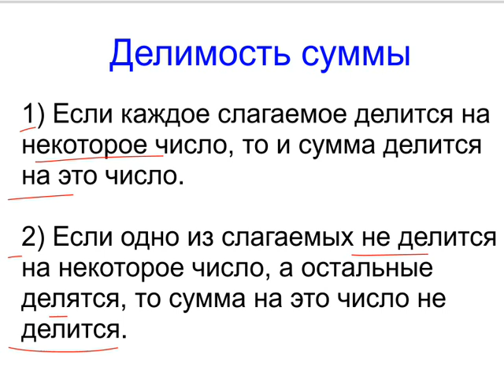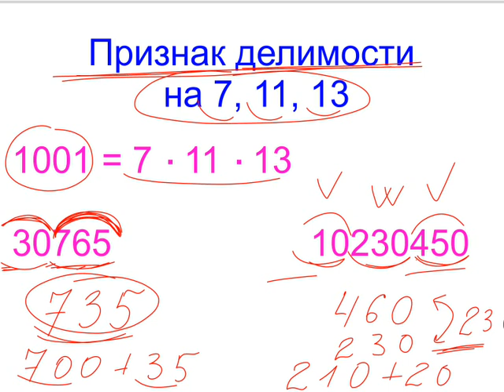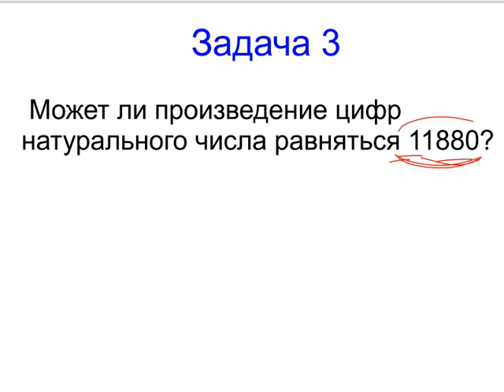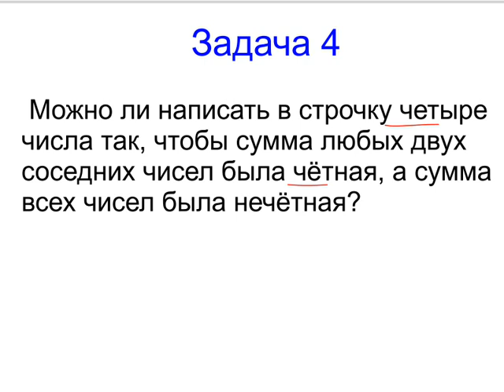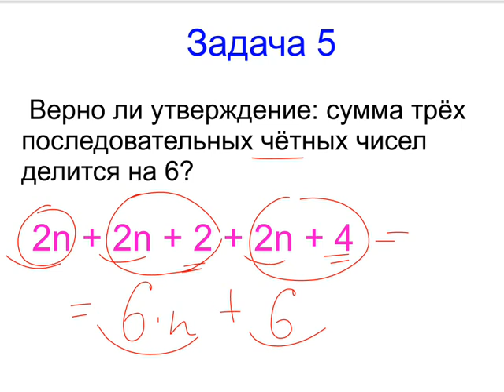Меташкола. Математика 6 класс 17 серия. Делимость, признак делимости на 7, 11, 13 и задачи.